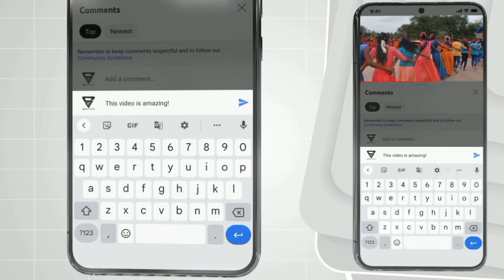जीतू म्यूझिकल के ओर से 🔥ब्रांड वाला सीन | Jitu Musical Dj MH Add Modgav 7359385573| At Rampur